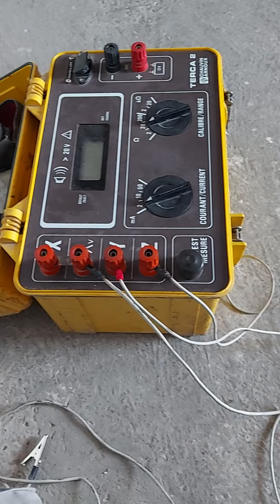جهاز لقياس مقاومة الأرضي Résistance de terre